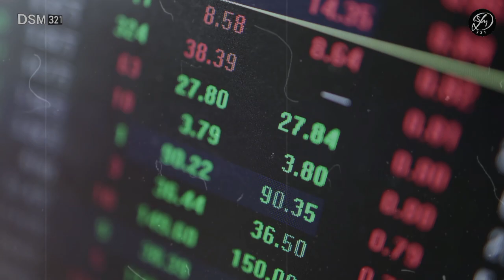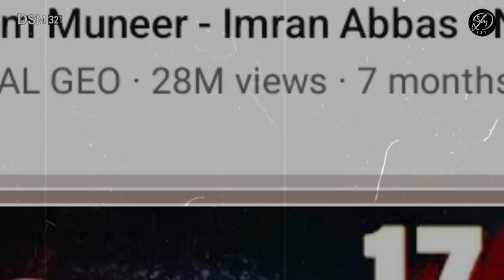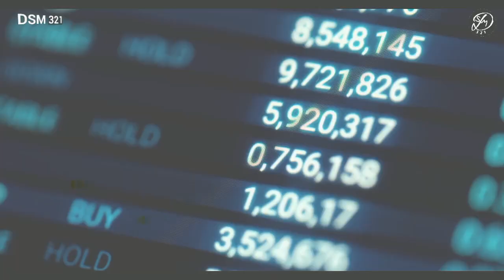10 Best Pakistani actors Dramas | Most viewed Pakistani drama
10 Best Pakistani actors Dramas | Most viewed Pakistani drama